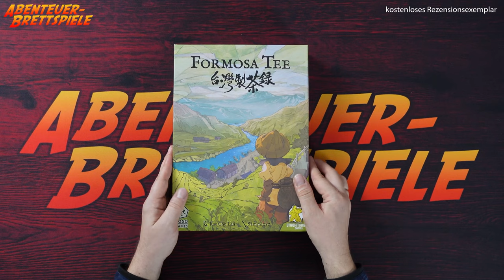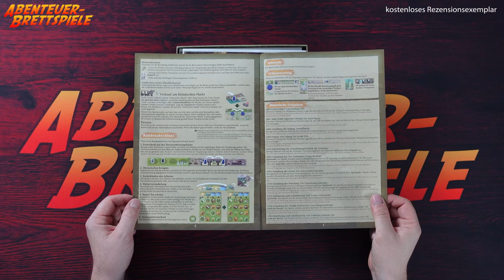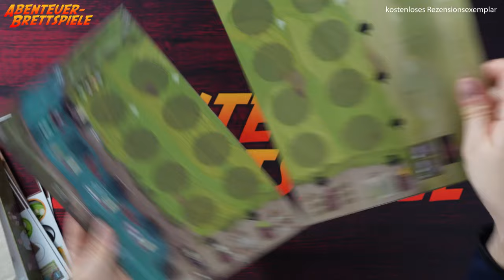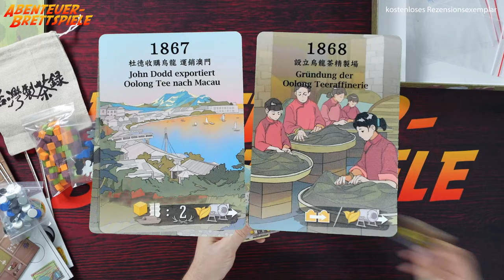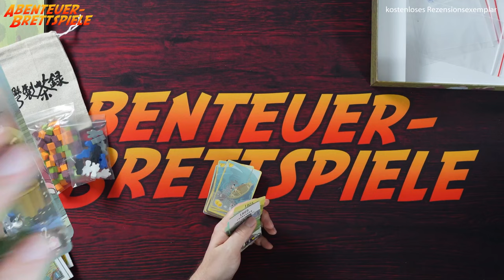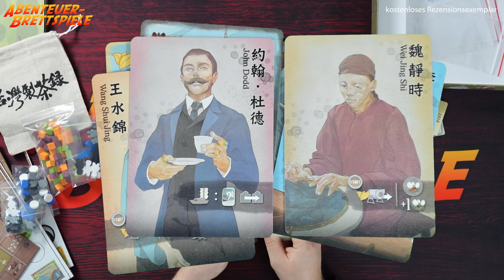Formosa Tea - Brettspiel Unboxing (Strohmann Games)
Formosa Tea - Brettspiel Unboxing
Um die Tee-Produktion und dessen Verkauf geht es im Brettspiel Formosa Tea, welches ich mir in diesem Video genauer anschaue.

Wie mir das Material und die Gestaltung gefällt, erfahrt ihr in meinem Unboxing.